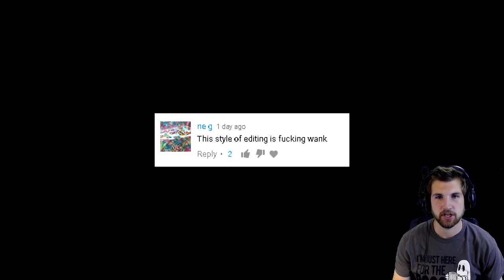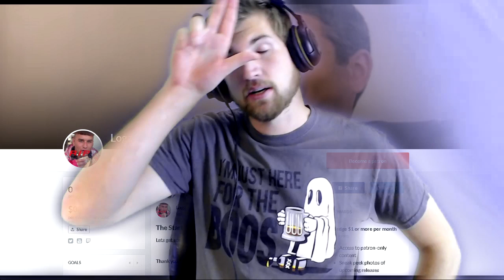INSANE F*CKED CLIPS!!!!! Top GwidT Clips of the Week #3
By far the best week yet!!!

This is week 3 of my new Top Clip series!

HOW TO SEND CLIPS:

1) NO MUSIC.

2) UPLOAD clip to YouTube (public or unlisted file)

3) COPY links.